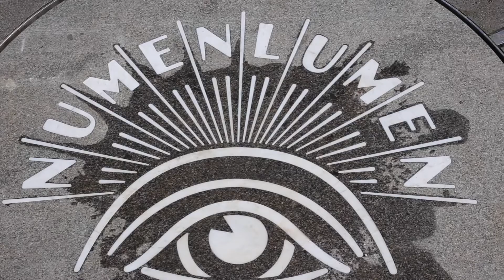Glaucoma Fellowship Training Program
Professor Gregg A. Heatley gives a brief description of the Glaucoma Fellowship Training Program at the Department of Ophthalmology and Visual Sciences, at the University of Wisconsin-Madison.